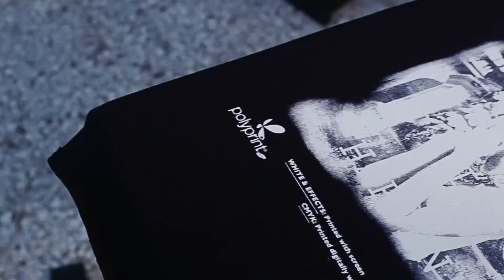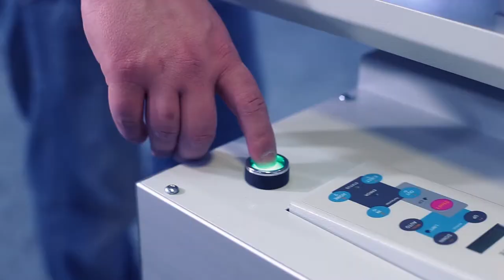Polyprint's Texjet Plus Advanced DTG Printer - Screen & Digital Mix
Amaya Sales UK are happy to introduce the perfect combination of screen and digital printing, now available at an affordable cost!

The new add-ons to the Texjet Plus advanced will allow screen printers across the country to combine Screen Printing with Digital Printing, generating high production at a low cost. Experience all the advantages of direct to garment digital printing at the cost and productivity of the screen printing method!